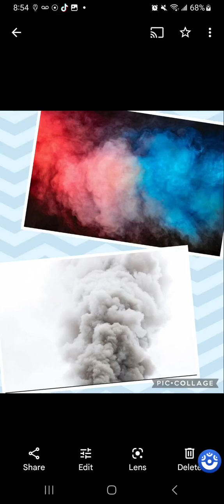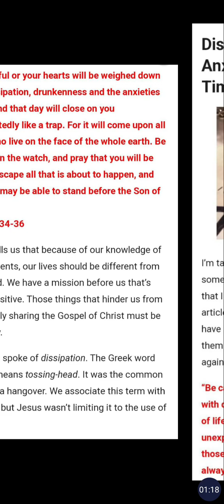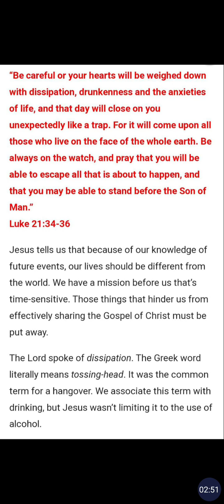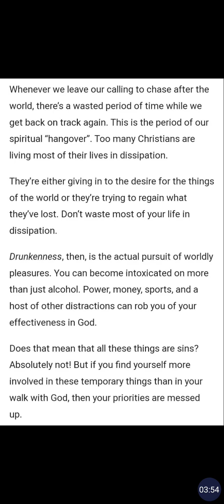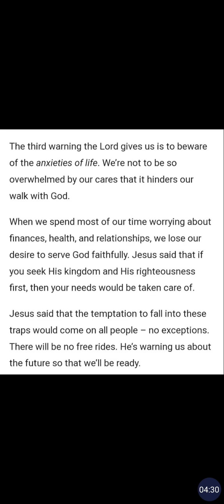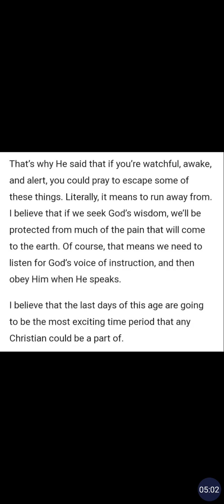Dream/Dissipation!!! Dissipation!!! Dissipation!!!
Dissipation- Drunkenness, Anxiety, Cares Of The World!!! 🚨🎺🎺🎺 America/Democratic/Republican Parties!!

Scriptures Given By Father AHAYAH To @QueenOtiot Revelation 17:6 I saw the woman drunk with the blood of the saints and with the blood of the martyrs of Jesus, and when I saw her I marveled with great amazement.nkjv

Daniel 7:7 After this i saw in the night visions, and behold a fourth beast, dreadful and terrible, exceedingly strong, It had huge iron teeth, it was devouring breaking in pieces, and trampling the residue with its feet. It was different from all the other beasts before it, and it had ten horns.nkjv

Dictionary

Search for a word￼

dis·si·pate

/ˈdisəˌpāt/

verb

1.

(with reference to a feeling or other intangible thing) disappear or cause to disappear.

"the concern she'd felt for him had wholly dissipated"

Similar:

disappear

vanish

evaporate

dissolve

melt away

melt into thin air

be dispelled

dematerialize

disperse

scatter

drive away

dispel

banish

quell

allay

check

evanesce

Opposite:

grow

develop

2.

squander or fritter away (money, energy, or resources).

"he had dissipated his entire fortune"

Similar:

squander

fritter (away)

misspend

waste

throw away

make poor use of

be prodigal with

spend recklessly/freely

lavish

expend

spend like water

throw around like confetti

exhaust

drain

deplete

burn (up)

use up

consume

run through

go through

lose

blow

splurge

pour/throw down the drain

Merriam-Webster

Dissipate Definition & Meaning

dispel stresses a driving away or getting rid of as if by scattering. an authoritative statement that dispelled all doubt ...

Dissipated meaning in Hindi

Meaning of dissipated in physics

Dissipate antonyms

Dissipate Synonym

Dissipated meaning in Urdu

Dissipate heat meaning

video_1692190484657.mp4